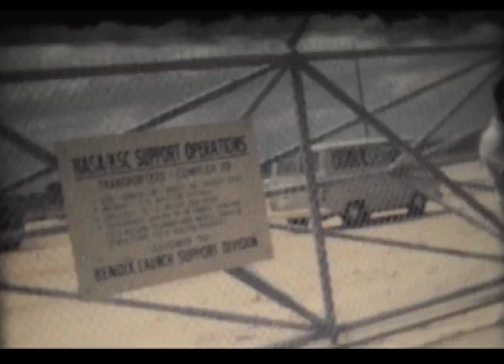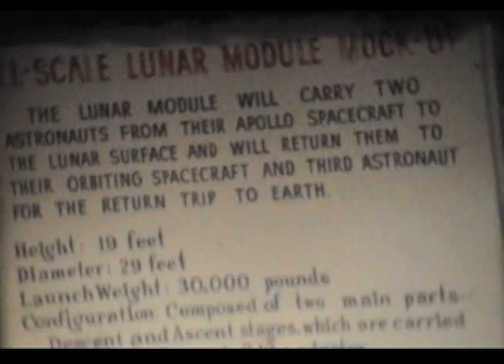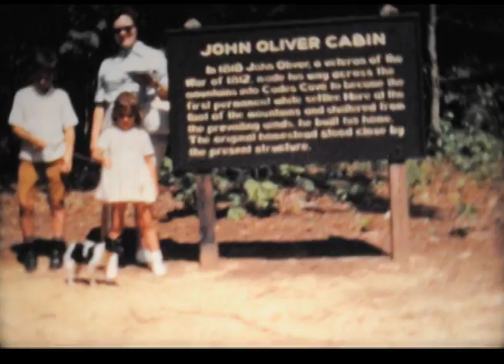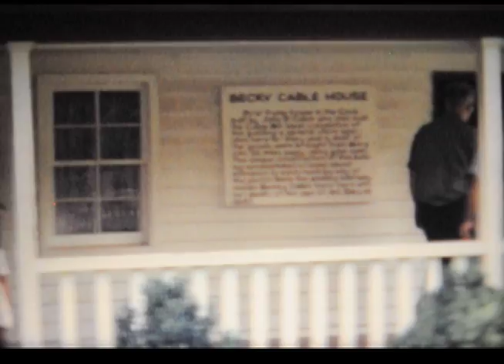Tomoka State Park - Cape Canaveral - Cades Cove -Scarpinato Family 1966